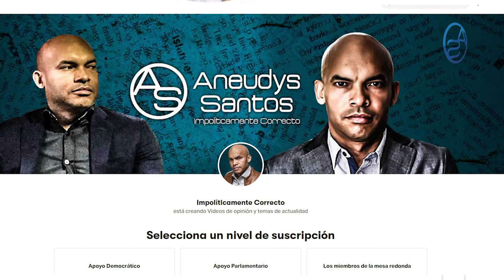Ciudad Juan Bosch Es Secuestrada Por Nuestros Vecinos! Nueva Humillación Para República Dominicana!!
¿Qué es lo que tiene que hacer el Presidente Luis Abinader luego de lo que pasó en Ciudad Juan Bosch?  Acá le tenemos una respuesta!